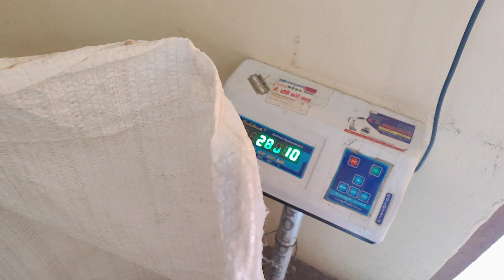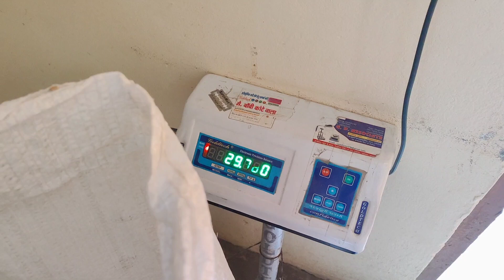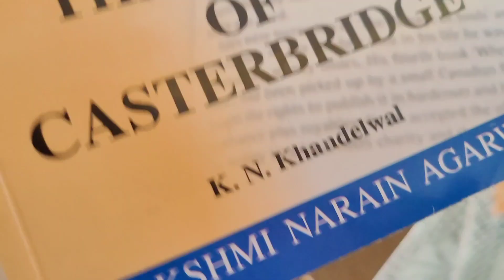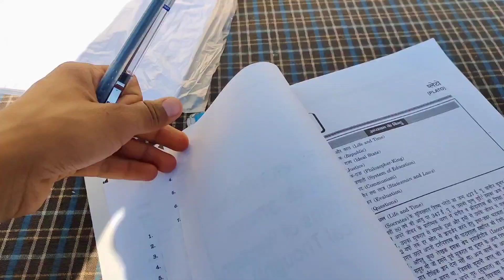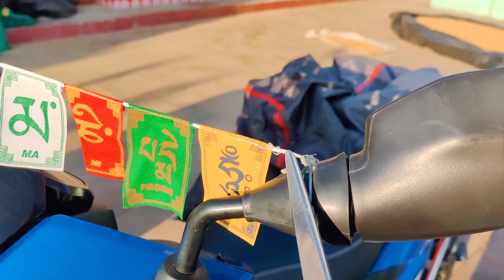Aaj Liya Ntorqe Ke Liye New FLAG🏁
1- Finally I bought A New Flag fir my Ntorqe 125.
2- Aaj Liya Ntorqe Ke Liye New FLAG🏁.
3- My Ntorqe bs6.
4- New Flag for my scooty.

Hope You Injoyed This Vlog ✨